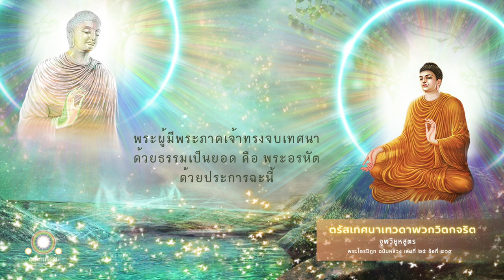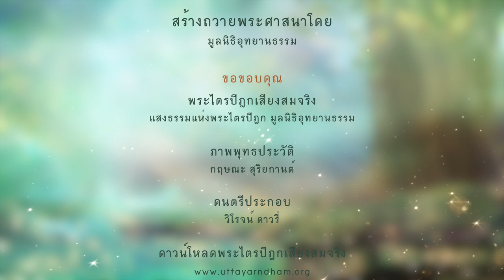ตรัสเทศนาเทวดาพวกวิตกจริต | จูฬวิยูหสูตร | เทวดาหมื่นจักรวาลมาประชุมกันเพื่อทัสนาพระพุทธเจ้า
ตรัสเทศนาเทวดาพวกวิตกจริต
จูฬวิยูหสูตร

พระพุทธนิรมิตตรัสถามว่า

สมณพราหมณ์ทั้งหลายยึดมั่นอยู่ในทิฐิของตนๆ ถือมั่นทิฐิแล้ว ปฏิญาณว่าพวกเราเป็นผู้ฉลาด ย่อมกล่าวต่างๆ กันว่า ผู้ใดรู้อย่างนี้ ผู้นั้นชื่อว่ารู้ธรรมคือทิฐิ ผู้คัดค้านธรรมคือทิฐินี้อยู่ ชื่อว่าเป็นผู้เลวทราม สมณพราหมณ์ทั้งหลายถือมั่นทิฐิแม้ด้วยอาการอย่างนี้ ย่อมโต้เถียงกัน และกล่าวว่าผู้อื่นเป็นคนเขลา ไม่ฉลาด

วาทะของสมณพราหมณ์สองพวกนี้ วาทะไหนเป็นวาทะจริงหนอ เพราะว่าสมณพราหมณ์ทั้งหมดนี้ ต่างก็กล่าวกันว่าเป็นคนฉลาด